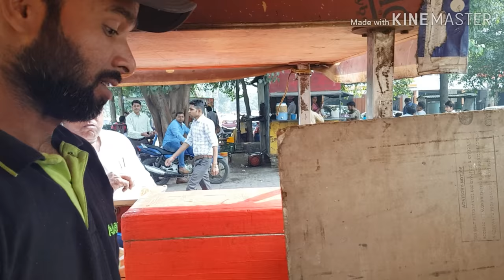rdc moonglet & dahi bhalla wala | Food Calling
ADDRESS:-
RDC RAJNAGAR
GHAZIABAD

KEEP SUPPORT